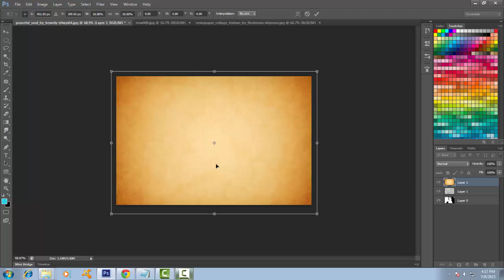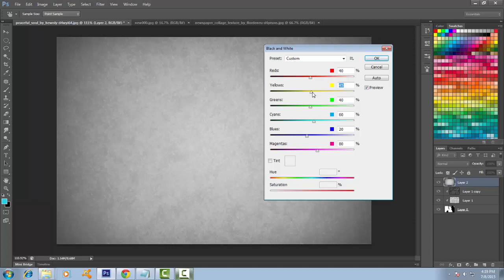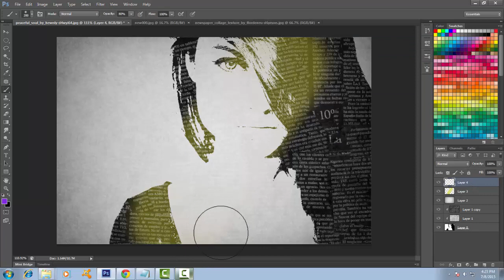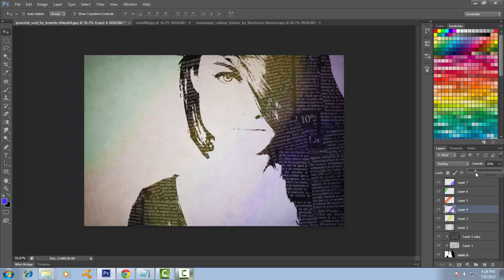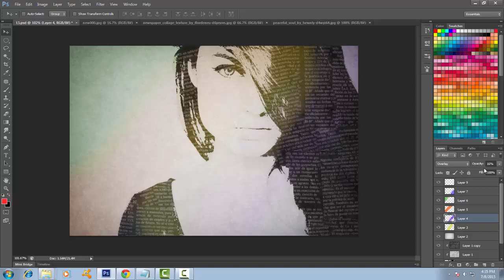How to Convert image into Newspaper Effect- Photoshop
Hello everyone in this Tutorial i will show you how you convert your Picture into  Newspaper Effect with  Photoshop easily. Hope ! you like it :) :D